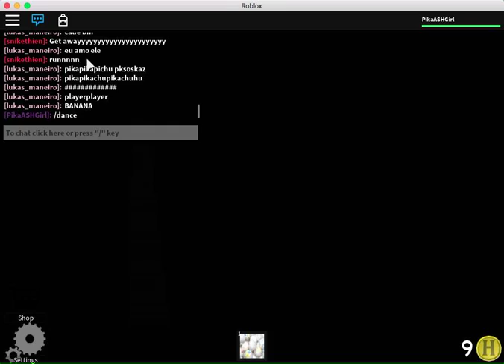Elevator Roblox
part 1